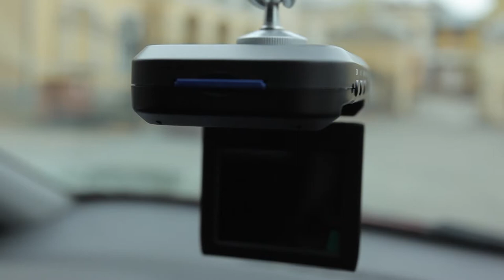VESTI AUTO PILOT HD